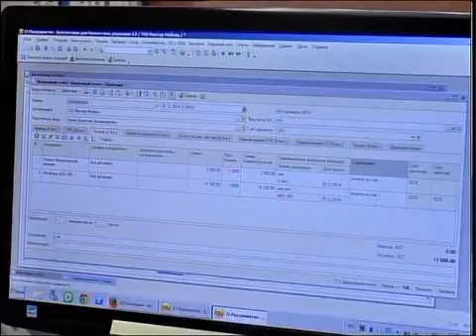каз Левина.mp4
Новости МТРК